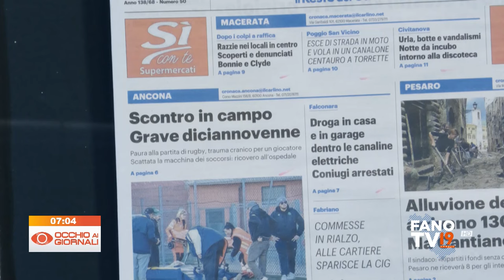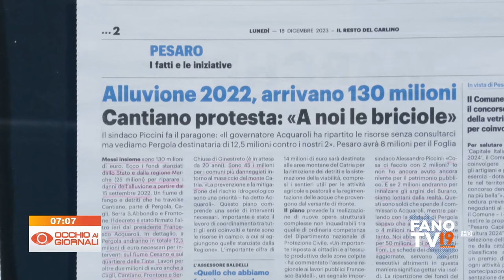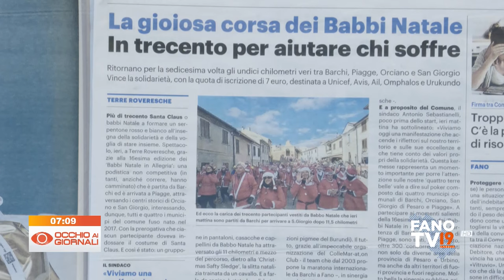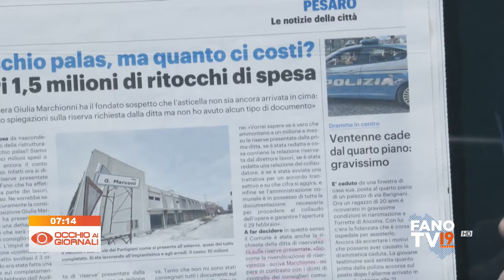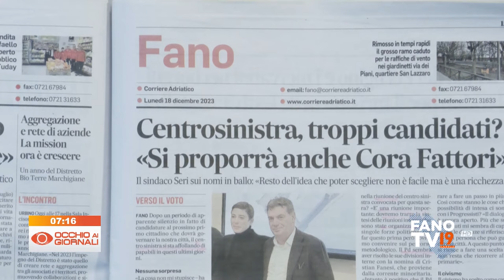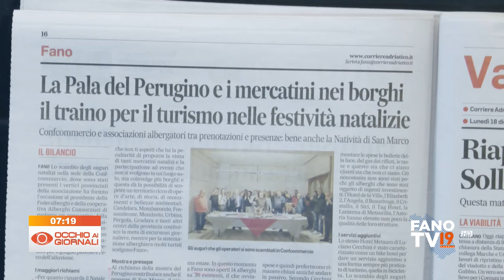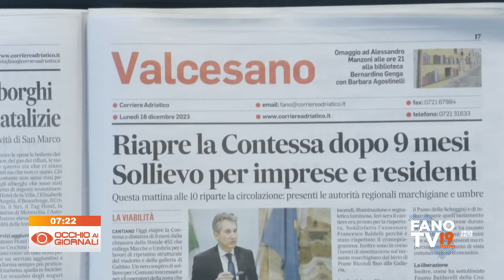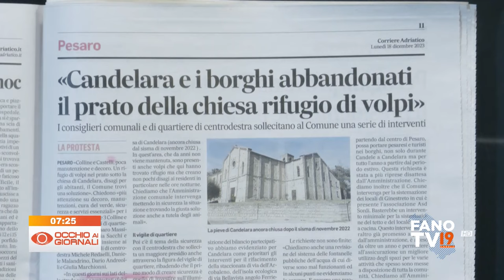Occhio ai Giornali 18 dicembre 2023